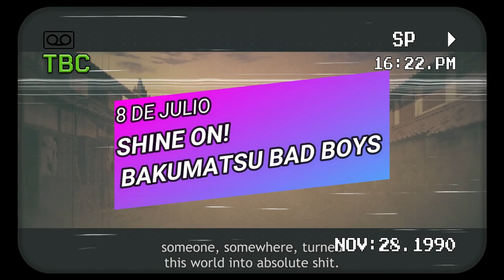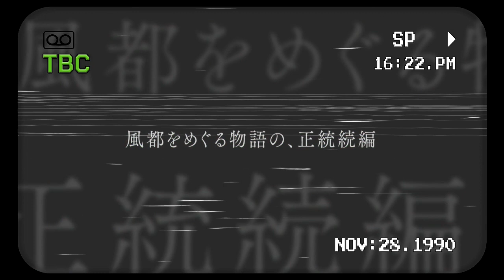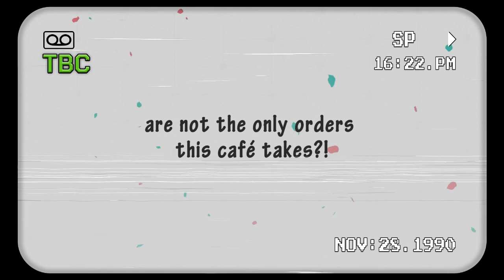Estrenos de Crunchyroll Julio 2022 (Simulcast y Simuldubs)